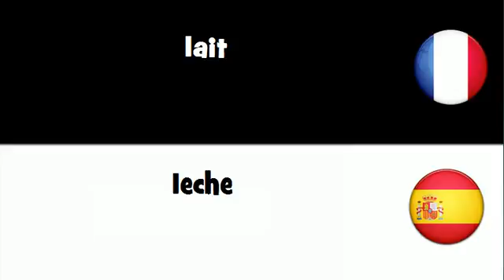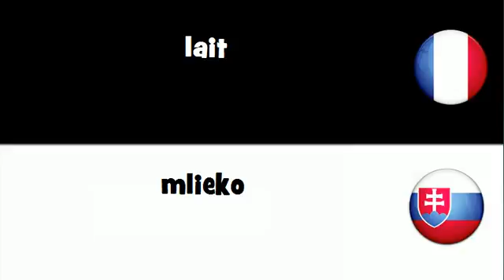VOCABULAIRE EN 20 LANGUES = lait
frenchwithvincent VOCABULAIRE EN 20 LANGUES = lait